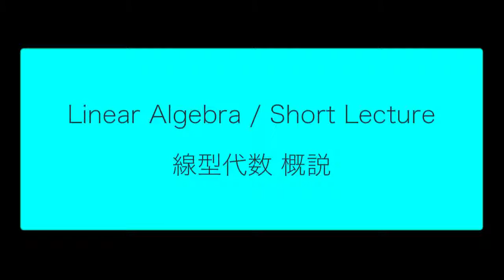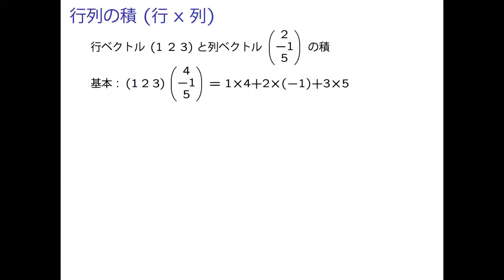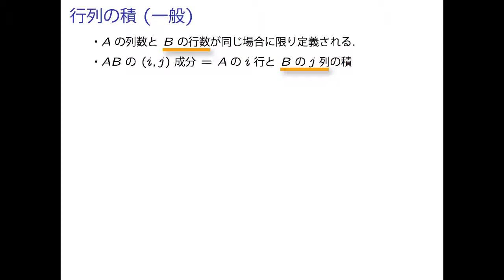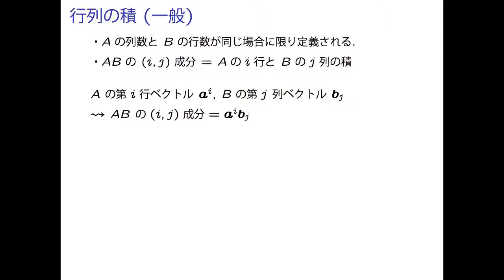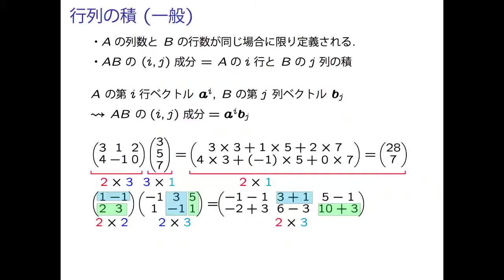LA1 2 01 VecMat 04